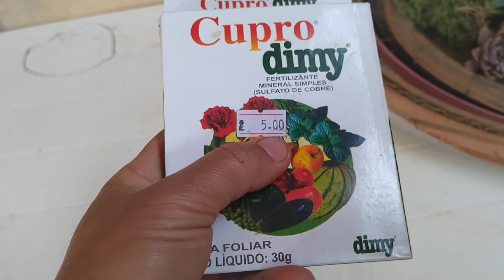bom dia hj domingo de eleição e eu trabalhando.